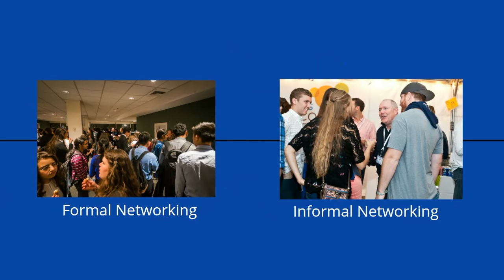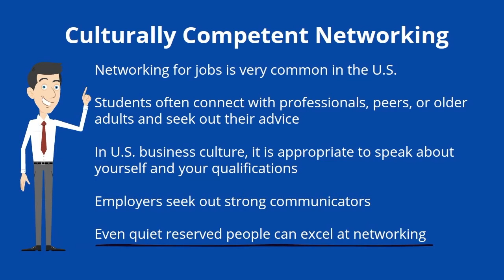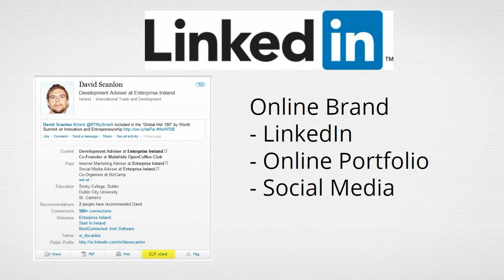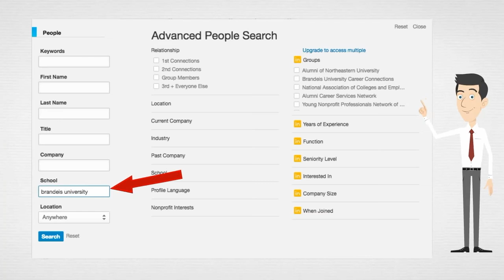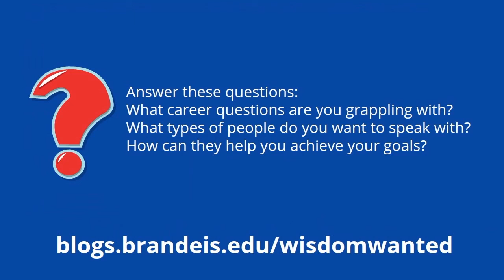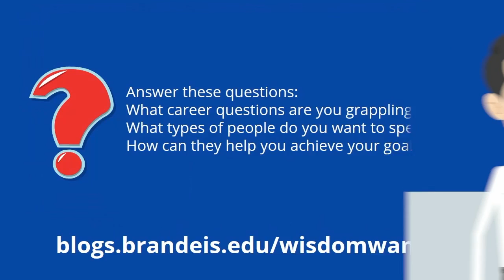Hiatt Career Center Networking Video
Hi! I’m Jon from the Hiatt Career Center – I’m going to walk you through an overview of networking and give you my tips for some of our best networking resources.

After this watching video, and signing the social responsibility and integrity contract, Brandeis students will be able to: Join the Brandeis University Career Connections LinkedIn group and submit a Wisdom Wanted ad.